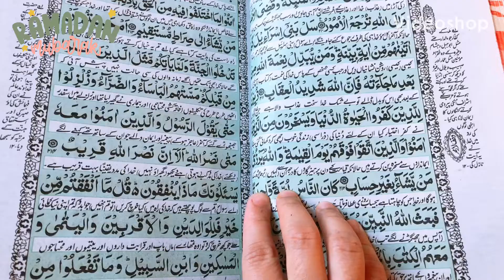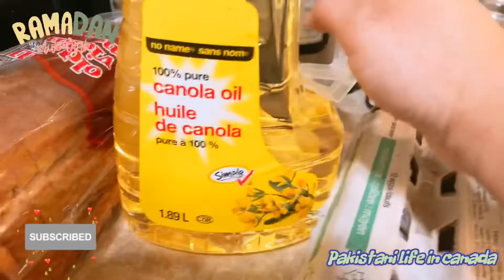My Full Day Routine in Ramadan ||Homemade pizza recipe//Instant pizza without yeast and oven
Background nasheed/Naat Link